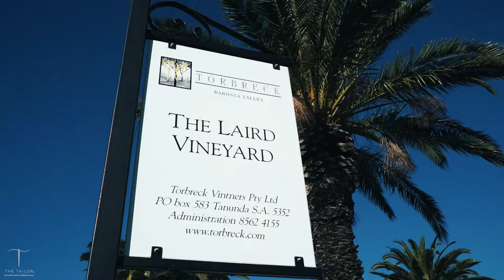Barossa Valley - Premium Wine Tastings & Experiences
Enjoy a private, structured wine tasting at the most remarkable cellar doors in Barossa Valley, sampling their beautiful range of wines.